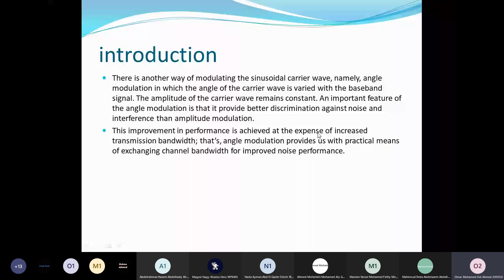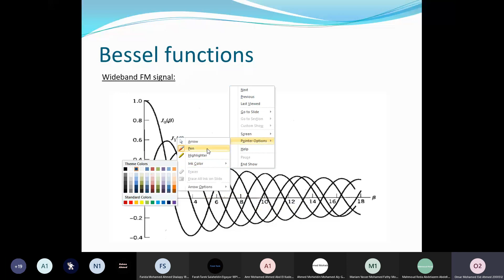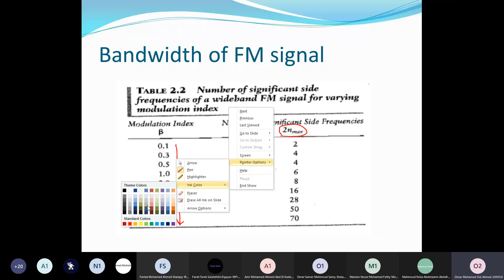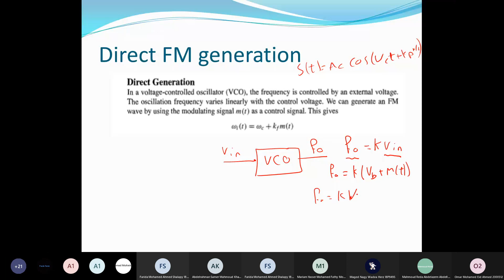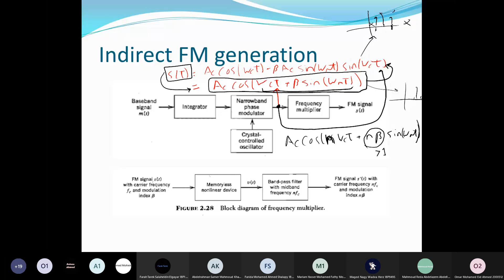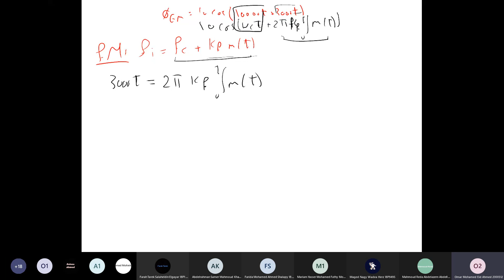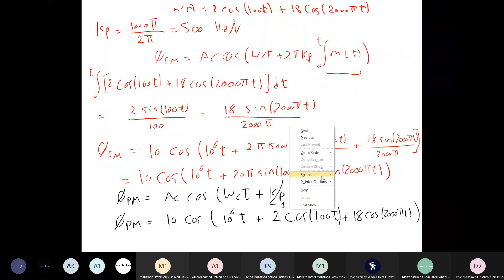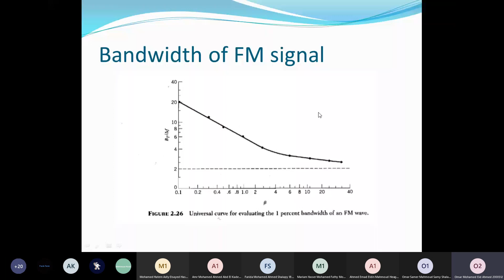Analog Tutorial 8: FM and PM